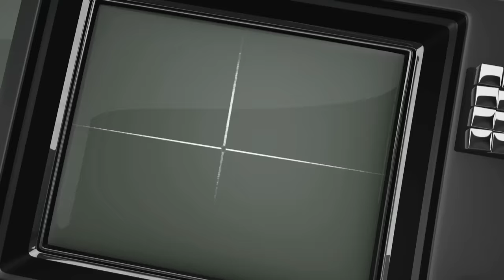Best Jesus Pranks Compilation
JustforLaughs Gags Across the Internet